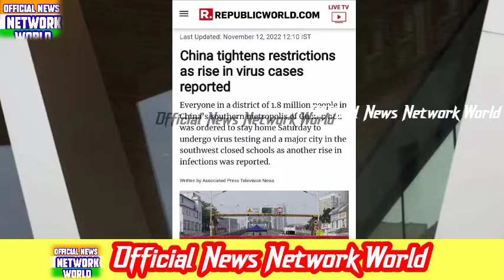''Pak media on india, Pak media on india latest, China news, defence news, @officialnewsnetwork''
Pak media on india, Pak media on india latest, China news hindi, defence news, @officialnewsnetwork

News Youtube channel ✨💫

Your Quriey:
Official news network world
Breaking news
Pakistani reaction
pakistani reaction
india pakistan
media
ribaha imran
real entertainment tv
india vs pakistan,pakistani media on Kashmir
Pakistan media latest news
Sleep less night for Pakistan
Indian media latest
Fiza akbar reaction on india
Pak media on india
Pm modi latest
pakistan reaction on india latest
pakistan media,
latest
pakistan reaction on india development
pakistan reaction on india win today
sleep less night for
india reaction
dubai gold
dubai
UAE
Gold
India
UAE Gold
UAE India FTA
uae india relations
Gold discount
pak media on indian gold jwellery
pak media on india,pakistani media on india latest
pakistani media on indian Gold Export,Gold Jwellery
pakistani media on india gold import
Tanishq Jwellers
Kalyan jwellers
reliance jwellers
indian traditional gold jweller
gold jwellery for diwali,diwali gold
pak media

pakistan duniya ka sabse khatarnak desh -biden ka statement

pakistanireacts
arzookazmi

PakistaniMediaReactionOnIndiaImportGoldFromUAE
PakistaniMediaReactionOnIndianGoldStore
PakistaniPublicReactionOnIndianGoldJwellery
PakistaniPublicReactionOnIndianGoldImport
PakmediaangryOnindia
Pakistanmediaonindia

If you have any issue with our video kindly message at